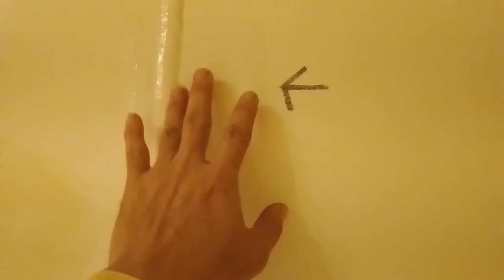Isasarado ko na, Tapos na Tayo